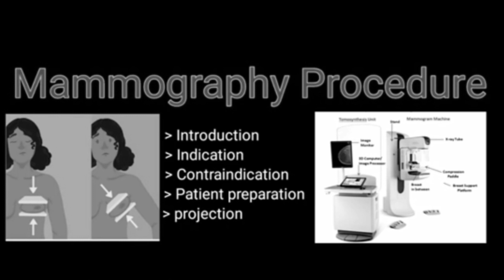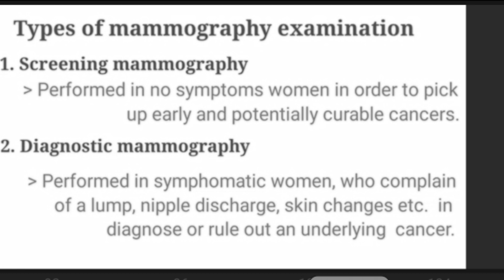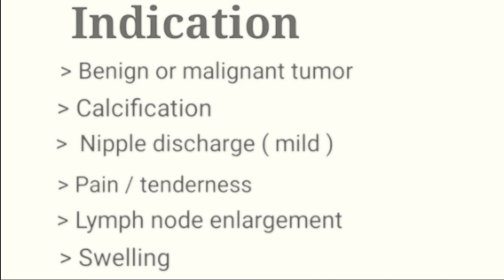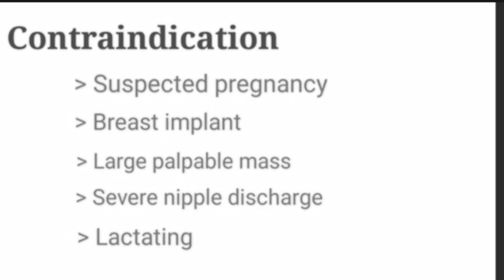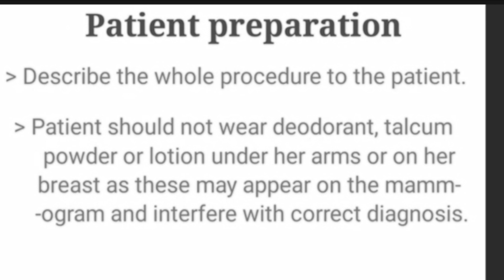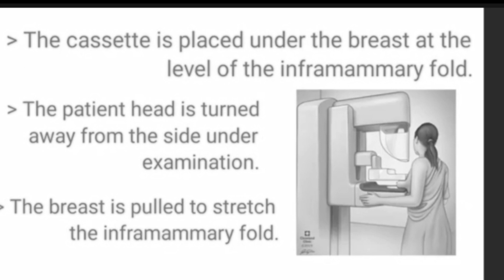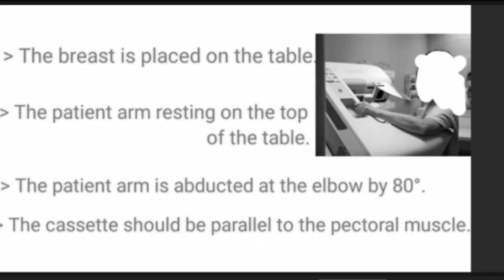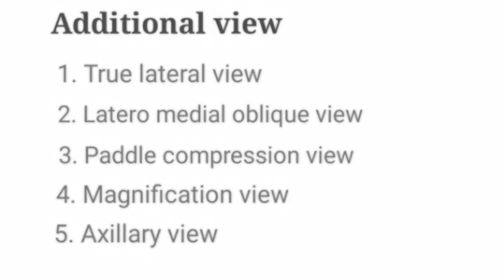What is Mammography| Mammography Procedure |Mammography video|In Urdu|Hindi#Easy Radiography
Dear Friend.
Assalam-o-Alaikum my name is Abdul Sattar Rana & this is my channel name is easy radiography. Today's topic is Mammography Procedure
Definition
Introduction
Indications
Contraindications
Patient preparation
Procedure
Exposure
Positions